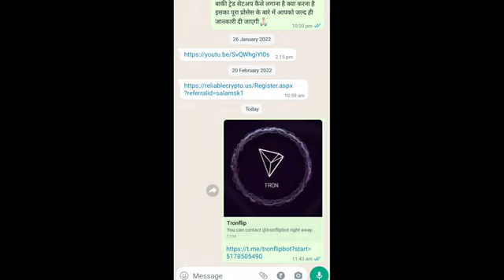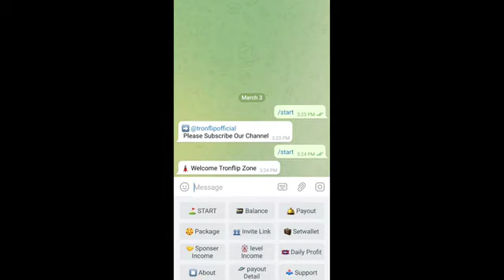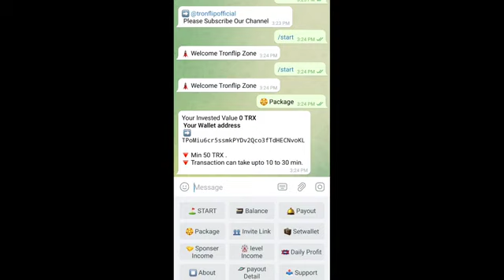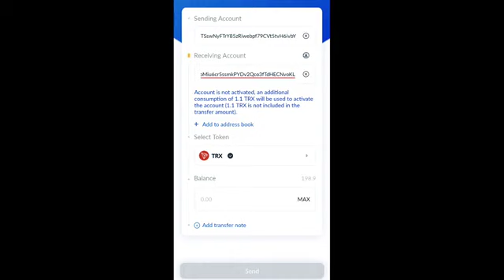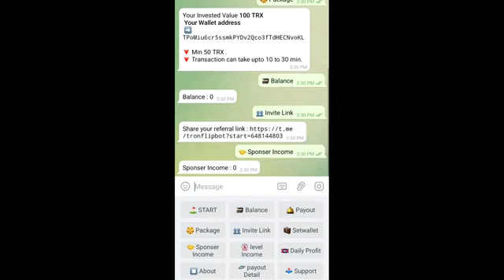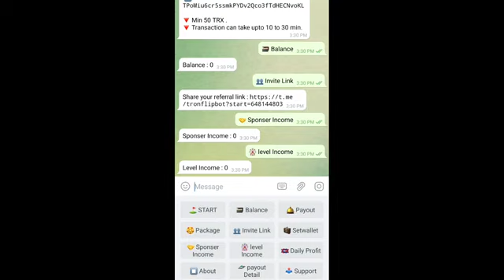TRON FLIP BOT Full Plan Hindi !! Only 50TRX Start Business Opportunity and 10% Self Per Day Income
Today launching
Daily income -:
20% per day

 ROI.   income
 Direct income
 Level income